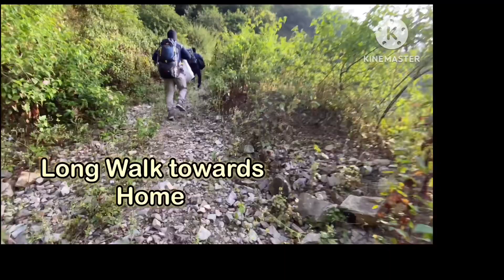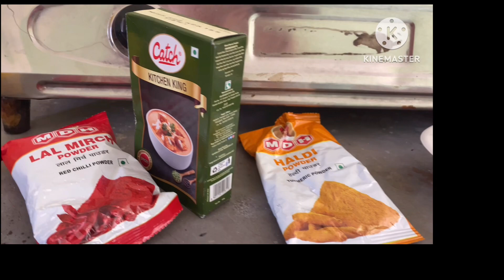UTTARAKHAND HEAVEN ❤️| NATURES BEST FRIEND | Pahadi Life😍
Uttarakhand, popularly known as ‘Devbhumi’ or abode of the Gods, mesmerizes everyone with its classic natural beauty surrounded by the awe-inspiring Himalayan peaks as well as the lush green forests all around.
This Refreshing hilly area is well known for adventure activities like river rafting, hill trekking, mountaineering, skiing, hiking

We Spend 2 days in these Beautiful mountains, Putting small video of these Pahadi Life hope you will Enjoy it